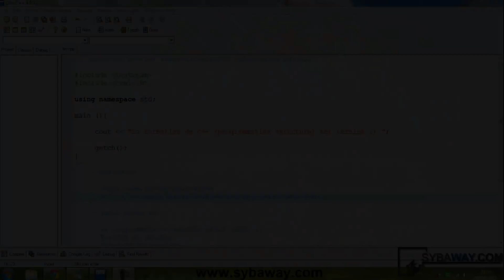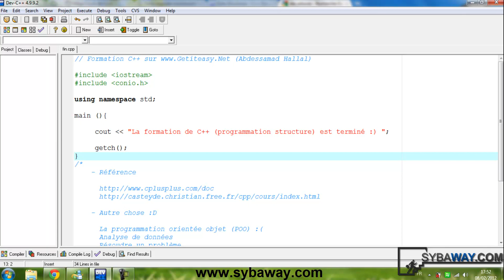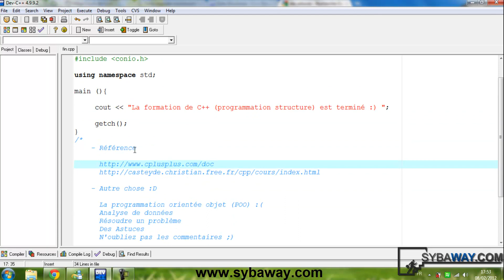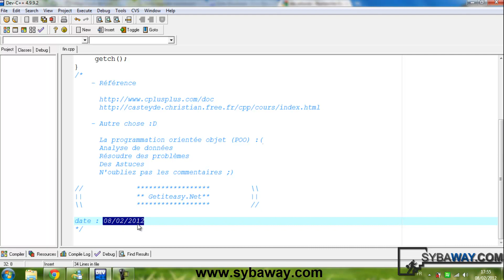Tutoriel C++ 42 : Aurevoire - fin de formation :)